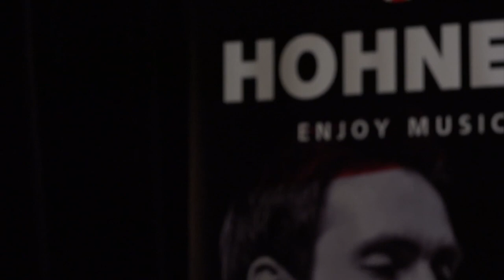Александр Соловьев (Soloviev Alex) Music Online (Eng Sub) | Школа Музыки (Lo-fi) HD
Moscow 2020
Онлайн урок "Школа музыки" от Соловьева Алекса | Lo-fi | HD
Music Online. Music School (English Subtitles)

Школа игры на губной гармошке.
"Основы игры на губной гармонике". "Школа понимания музыки".
Как играть музыку на губной гармошке, фортепьяно и гитаре?
Секреты и приемы. Базовая техника. Как заниматься.